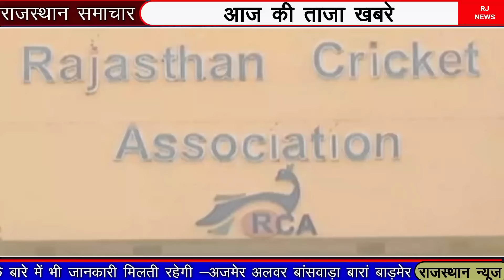आज शाम राजस्थान की बड़ी खबरे || 27 मार्च 2024 राजस्थान के मुख्य समाचार || Rajasthan Samachar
आज शाम राजस्थान की बड़ी खबरे || 26 मार्च 2024  राजस्थान के मुख्य समाचार ||   Rajasthan Samachar

राजस्थान शाम की बड़ी खबरे || 25 मार्च 2024 की  बड़ी खबरे || Rajasthan samachar

जयपुर आज तक न्यूज़, जयपुर की ताजा न्यूज़ today lockdown, दैनिक भास्कर जयपुर आस-पास,rajasthan news today,
rajasthan news live, rajasthan news aaj tak live, rajasthan news viral video, rajasthan news today,